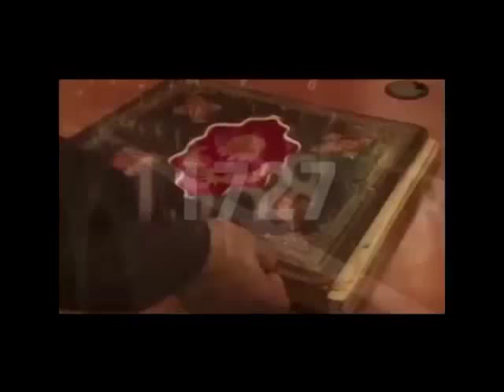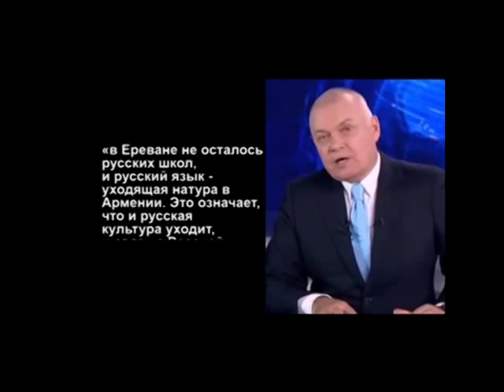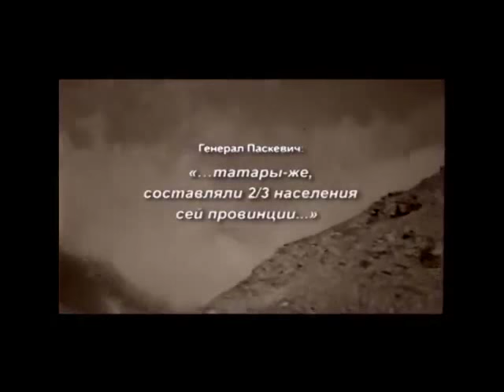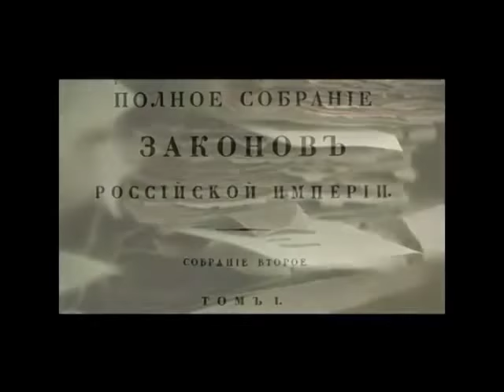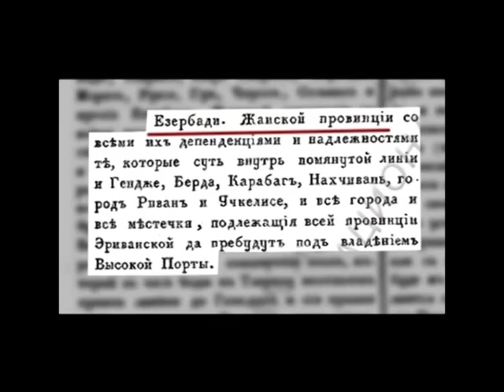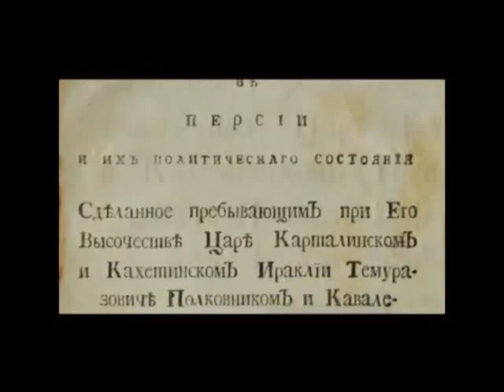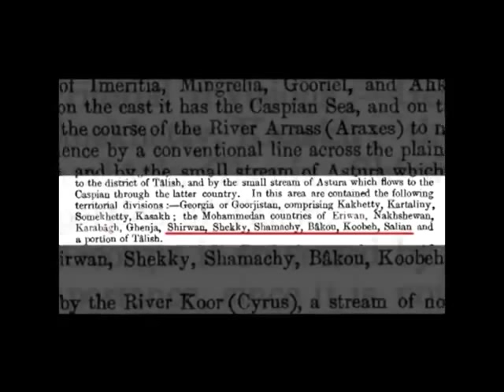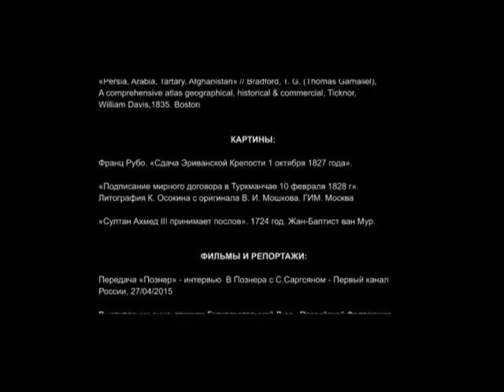სომხეთის და აზერბაიჯანის ალტერნატიული ისტორია